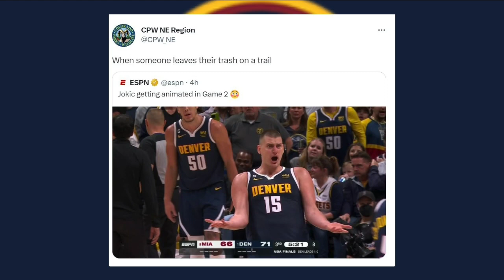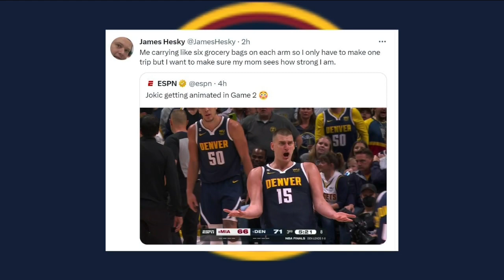Nikola Jokić photo goes viral after Nuggets Game 2 in the NBA Finals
The Denver Nuggets lose Game 2 of the NBA Finals against the Miami Heat Sunday, June 4. They play Game 3 in Florida on Wednesday, June 7.